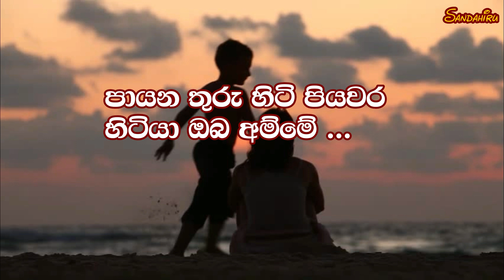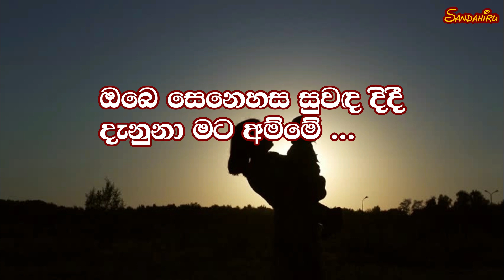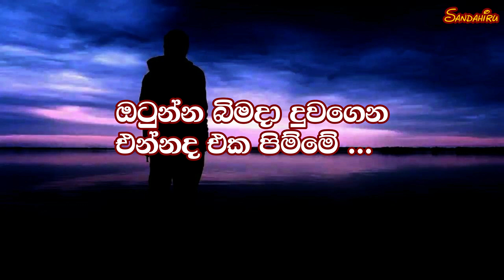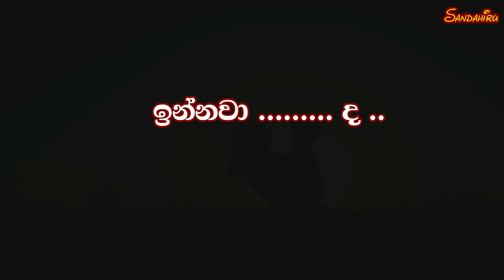Dawasak Pala Nathi Hene Karaoke (without voice) දවසක් පැල නැති හේනේ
Dawasak Pala Nathi Hene Karaoke without voice
Artist : Gunadasa Kapuge